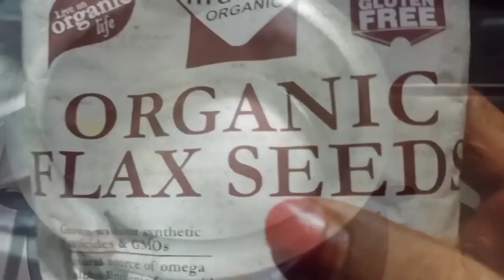How To Increase Breast Size Naturally at one Week || 100 % results..in This Way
indur creations